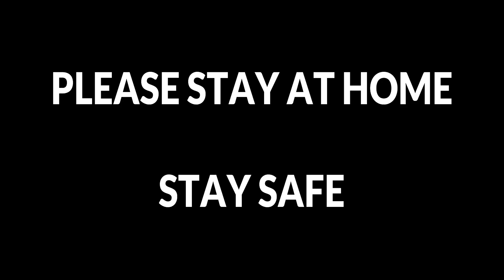surviving lockdown...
another vlog while i survive lockdown...

Don't Stop Dreaming!
Stay True Guys!